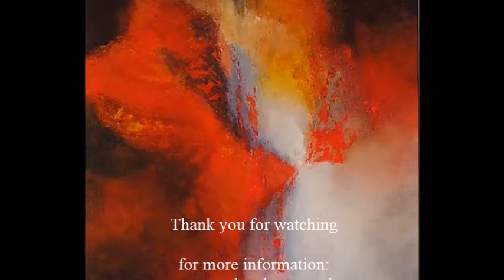Marie Therese van Rijn Lyrical Abstract paintings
Marie Therese van Rijn, Visual Artist